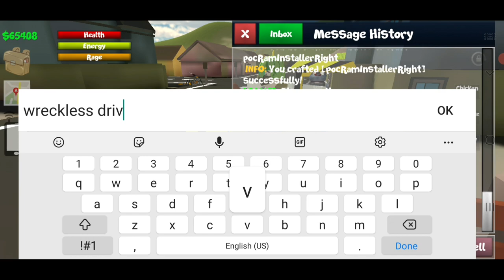Cars Update this July | School of Chaos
** IGN
Main account: Spelvin

🎮 Download School of Chaos Online MMORPG today!